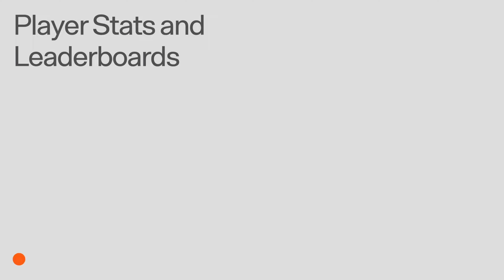NEW VR GAMES COMING UP NEXT WEEK! Quest 3, PSVR 2 & PCVR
Welcome to the ultimate VR gaming guide for all you new Quest 3 owners out there! If you've just picked up the Quest 3 and are eager to dive into the immersive world of virtual reality, this video is your one-stop destination.

In this video, we'll be covering all the exciting games that we have coming out in 2024 for Quest 3, taking your VR gaming experience to the next level. Whether you're a seasoned VR enthusiast or a complete beginner, we've got something for everyone!

We'll showcase the most jaw-dropping and mind-bending VR games that you absolutely shouldn't miss on your Quest 3. From epic adventures to heart-pounding action and mind-boggling puzzles, these titles are designed to push the boundaries of what's possible in VR.

But that's not all! We'll also delve into the various enhancements and improvements that the Quest 3 brings to the table, making your VR gaming sessions even more immersive, comfortable, and unforgettable.

0:00 - Intro
0:22 - NEW VR GAMES THIS WEEK
2:32 - VR News
5:54 - NEW VR GAME COMING SOON

Escape Simulator - PCVR
C-Smash VRS - Quest
Sky Climb - AppLab

VR NEWS

Contractors Showdown - Quest, PCVR
After The Fall - Nightfall Update
Smash Drums - Quest

COMING OUT NEXT WEEK

Toy Monsters MR - Quest
Mixture - PSVR 2, PCVR

Meta Quest + :
Jurassic World
Red Matter
A Township Tale
Until You Fall
Demeo
The Climb 1
Sports Scramble
Onward

- Quest 3 Review
- Quest 3 Passthrough
- Quest 3 Mixed Reality
- Quest 3 hands-on
- New VR Games Coming Soon
- New VR Games Quest 3
- New Oculus Quest 3 Games 2023
- VR Games Coming Soon
- The Best New Quest Games
- The Best New VR Games
- Should You Buy The Quest 3?